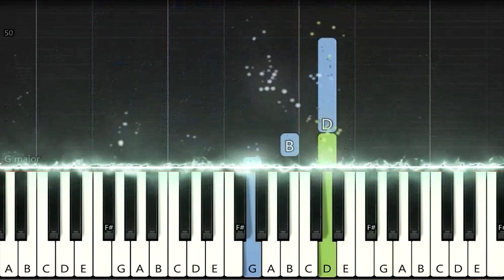How Lovely Is Your Dwelling Place (Easy Piano)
How Lovely Is Your Dwelling Place
By Arnel dC. Aquino, S.J.